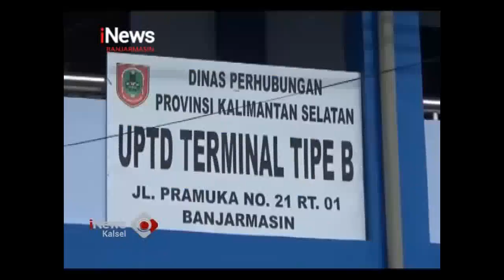H + 4 PUNCAK ARUS BALIK DI PAL 6